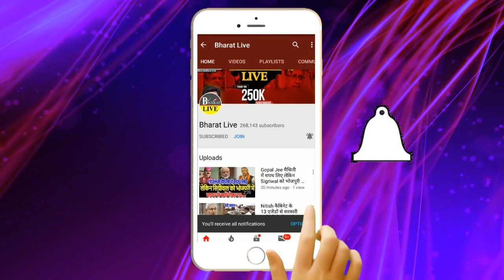बोचहा में RJD के जीत के पिछे का ये था तगड़ा प्लान !